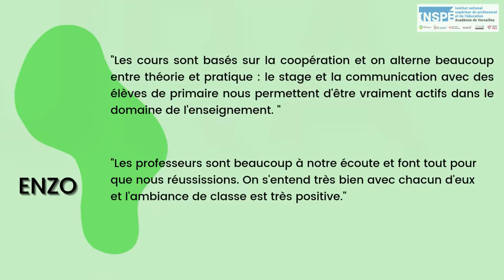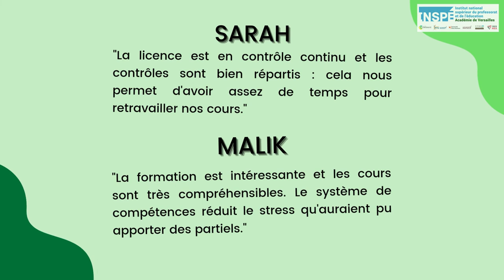Verbatims d'étudiants et d'étudiantes en licence Sciences de l'éducation et de la formation